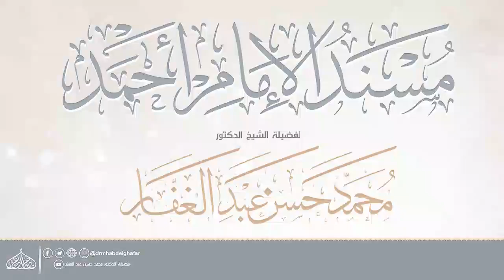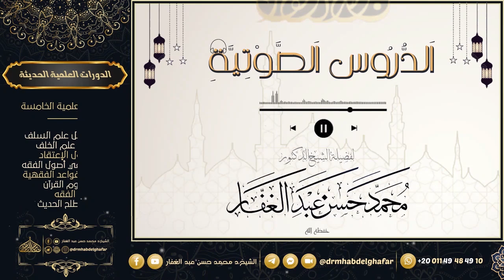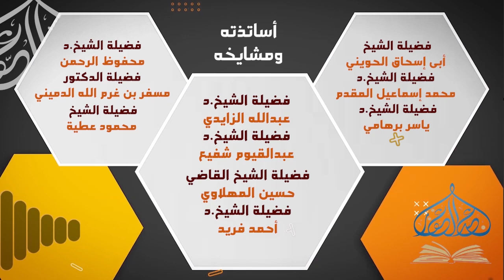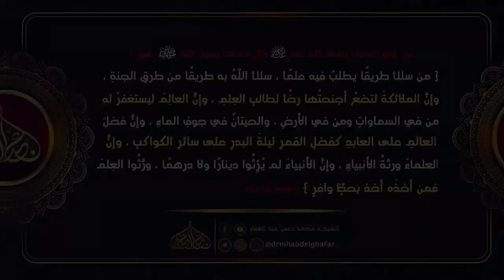مسند احمد 23 7 2024